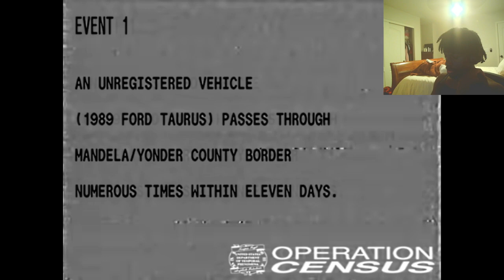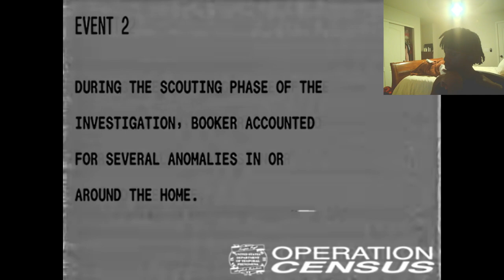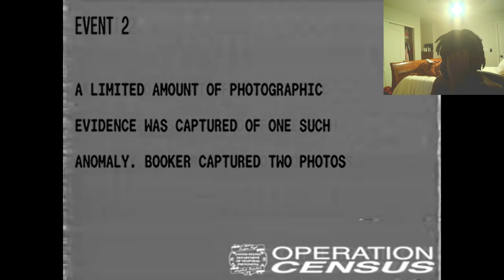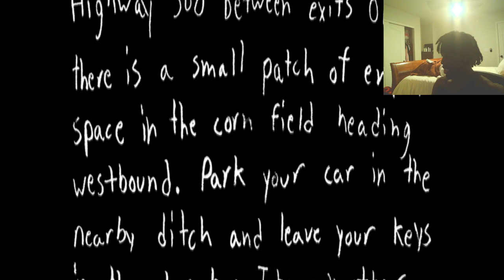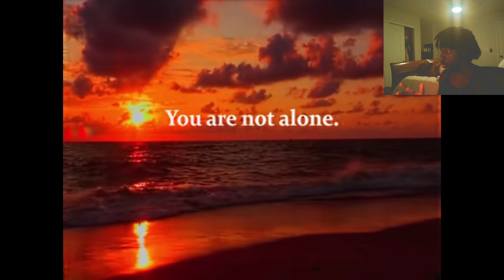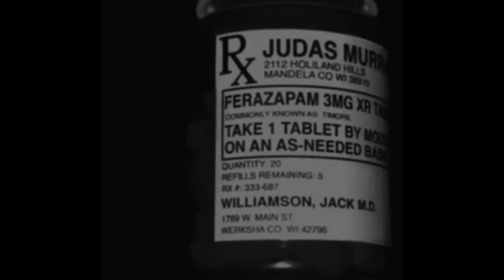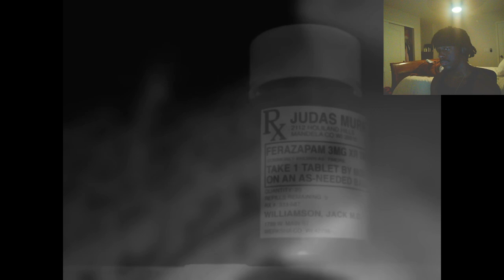This is the worst father in ANALOG HORROR history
Or whatever videos you'd like for me to react to
As well as reactions and skits! All coming soon!

Hope you guys have a nice day, Ciao!